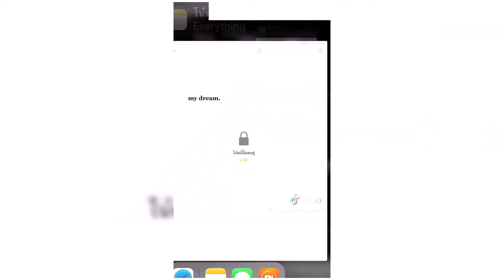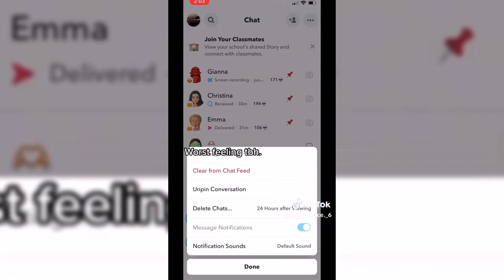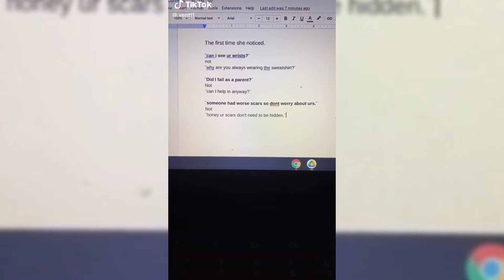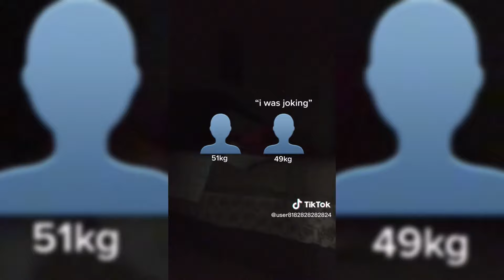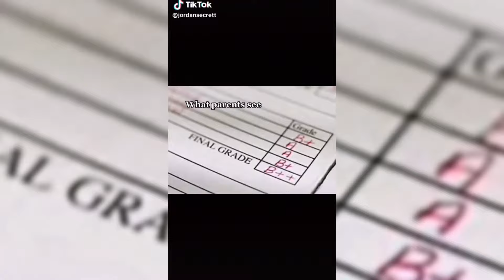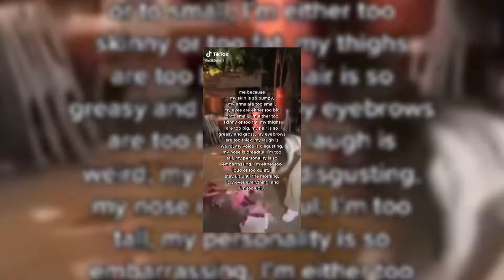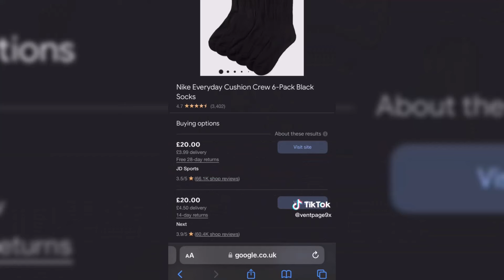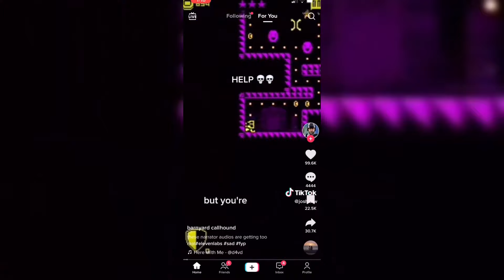Vent TikTok Compilation😭 #58